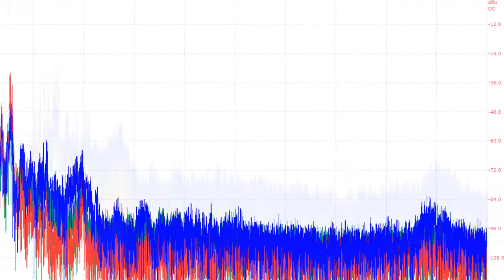スライドショー 超音波実験 Ultrasonic experiment 超音波テスター